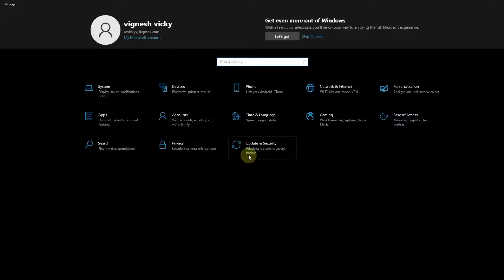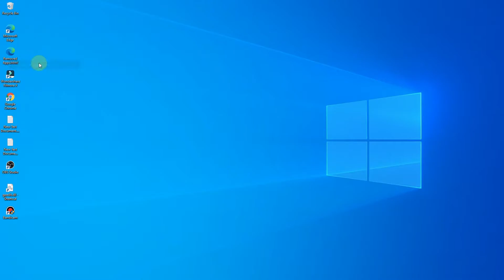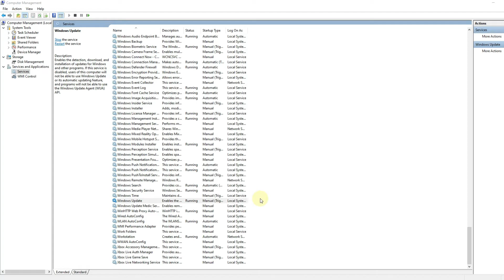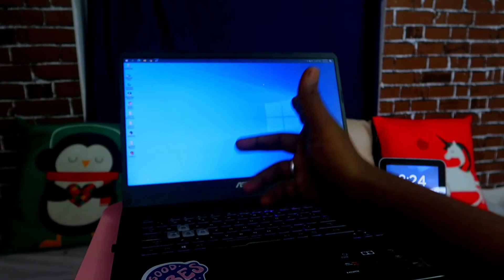Windows 10 Laptop-ல் Auto Updates Disable செய்வது எப்படி? 🔥🔥🔥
In this video, let find how to disable auto-updates in Windows 10 Laptops

Follow me,